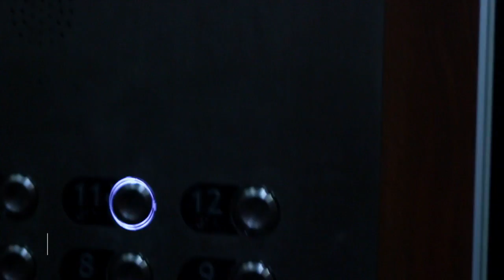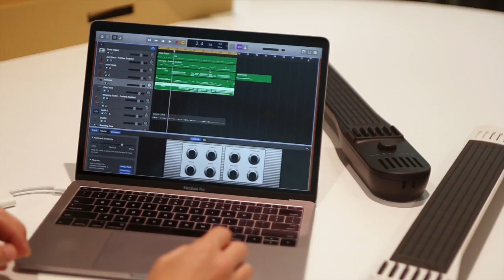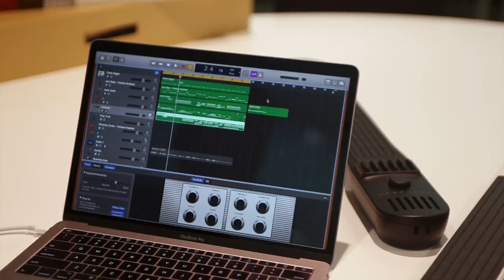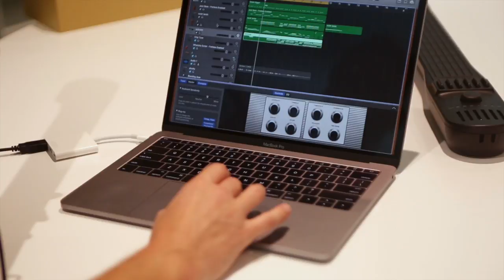THE IMPORTANCE OF STAYING CONNECTED + WORKING HARD AS F*CK | Illmind BLAP:CAM 003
In this episode of BLAP:CAM 003, I start the day by visiting my good friend Ryan Leslie. He does these weekly meet-ups with a small group of people interested in learning more about his amazing new app called "Superphone". Then I go on a rant about (fill in the blank). Just watch. Also, shout out to my favorite new toy called the "Artiphon". You'll see what it is.